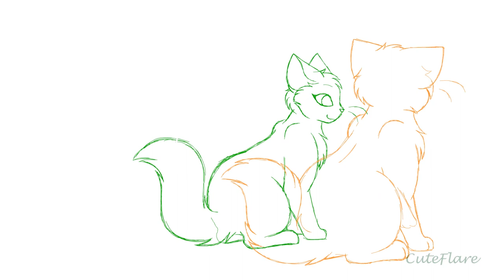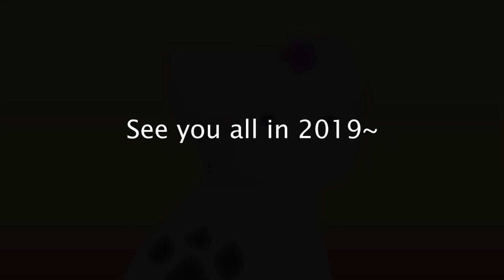Animations of 2018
*~*~*~PLEASE, Read the Description before any questions!~*~*~*

"For me, 2018 will be the year of "doubles" meaning that since I'm turning 22 (1st of January), I am planning to try my best to push my doubts aside and have more courage to start more massive (animation) projects~"
This is what I said in the description of "Animations of 2017" and unfortunately I didn't get to start any bigger or "more massive" animation projects BUT I did manage to animate much more movement than during previous years!

During 2018 I got to animate maybe twice as much as in 2017! While it isn't really showing off as minutes worth of animation, I'd like to think that I have improved quite a bit compared to last year :'3

Quality over quantity am I right?x3

This year I had my attention set on the weight of animation and how characters move upon impact or touch, for example. While there is a way to go I'd like to think that I've learned quite a bit and this is a good base for me to move forward~

What to expect from my animations in 2019?
I will be making an update video where I go into it more deeply. But just to nutshell it briefly: Hopefully finishing up some AMV and commissioned projects and getting started with new ones! Also cutting down on MAP parts, maybe even quitting them all together!

If you don't mind, Comment! If you liked, Like!

...Oh! If you want and/or have done something for my birthday (1st of January), feel free to tag me on DeviantArt and/or Twitter, link it to me or send it to me to my email

●Programs:
for Animating - Adobe Animate CC
for Editing - Adobe Premiere Pro CC

●Character(s):
Mothwing - Pale ginger tabby she-cat with amberish yellow eyes (Design by TusofSky)
Willowshine - Dark gray she-cat with green eyes (Design by TusofSky)
"Heart Eater" - Dark, almost black, gray tabby tom with orange eyes (Character from my comic "Blazing Will of the Heart")
Lily - Tortoiseshell she-cat (Character from my comic "Blazing Will of the Heart")
Powder - White she-cat with tortoiseshell tail and leaf green eyes (Character from my comic "Blazing Will of the Heart")
Mint as an Anthro - pale bluish green sketch (my fursona)
Pictures - Yellow sketch (LadyTeelia's character)
Video - Red sketch (LadyTeelia's character)
Hector - Brown-and-white tabby tom with amber eyes (Character from my comic "Blazing Will of the Heart")
Diana - White she-cat with bluish gray spots at her lower back, deep sapphire blue eyes (Character from my comic "Blazing Will of the Heart")
Tigerclaw/star - Brown tabby tom with amber eyes (Design by Nirawa)
Darkstripe - Gray tom with yellow eyes (Design by TusofSky)
Goldenflower - Pale golden tabby she-cat with yellow eyes (Design by TusofSky)
Rowanstar - Dark ginger tabby tom with amber eyes
Darktail - White tom with dark gray markings and blue eyes

Music/Song: Wishing Well
Artist/Singer: Bird Creek